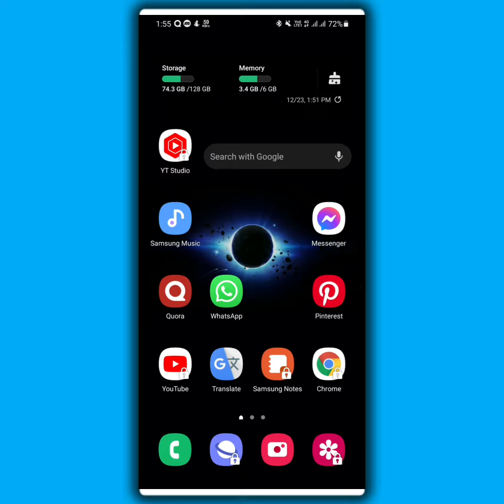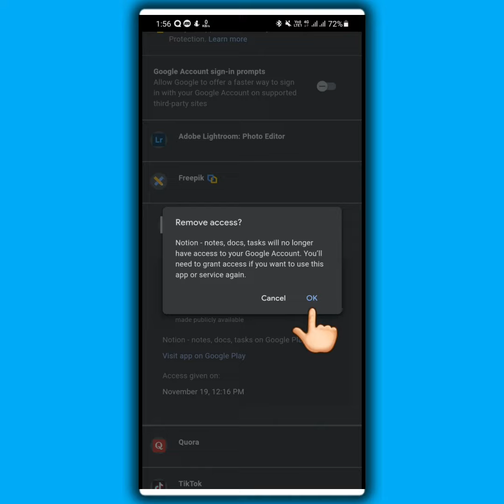How to Remove Singing with Gmail Apps and site from Google account